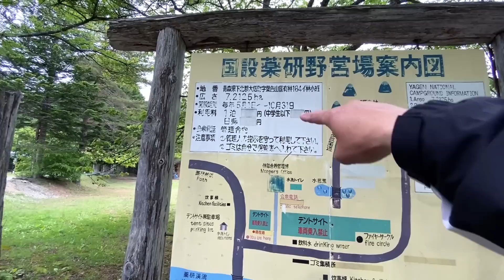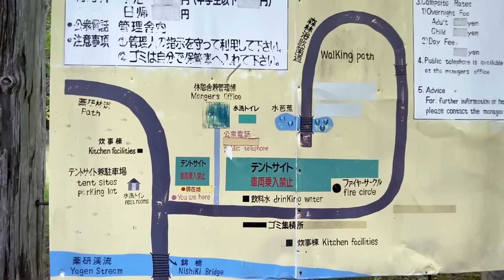【3-179】青森県、むつ矢立温泉キャンプ場→国設 薬研野営場【バイクで日本一周キャンプ旅！】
むつ矢立温泉キャンプ場(青森県むつ市)→
●国設 薬研野営場(青森県むつ市)
●奥薬研温泉かっぱの湯
●こゝ本州最北端の地（青森県下北郡大間町）
●大間崎テントサイト
●🥢シーフードカフェ ナギサ（大間のまぐろ）
●津軽海峡フェリー 大間ターミナル→函館
14:10発~15:40着。4550円。(749ccバイク込み)
●●北斗市 きじひき高原キャンプ場（北海道北斗市）